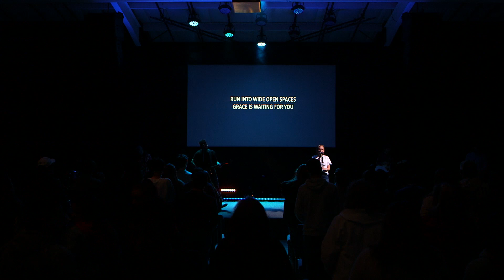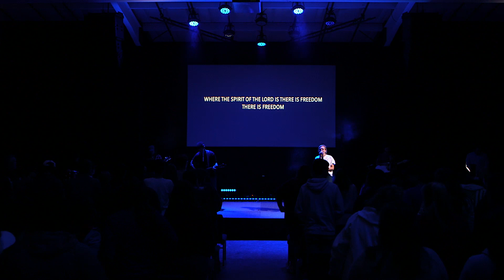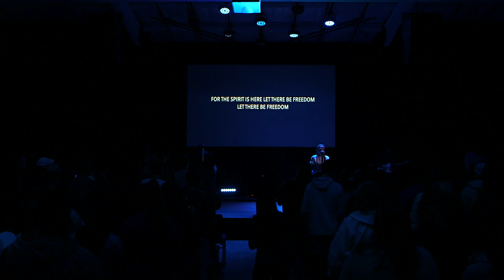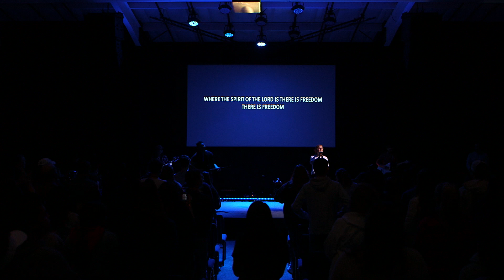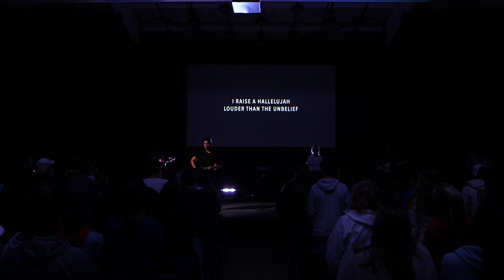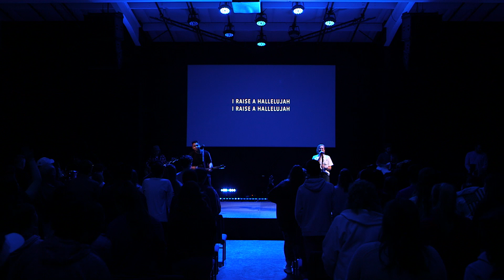Feb 26th, 2020